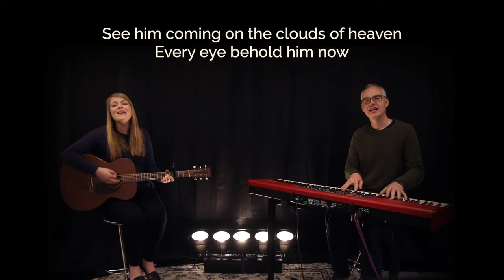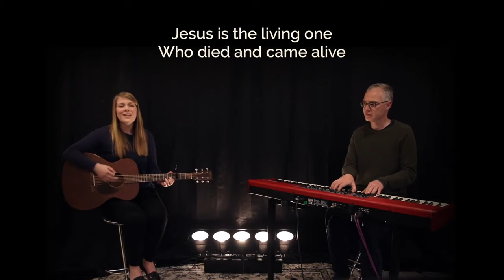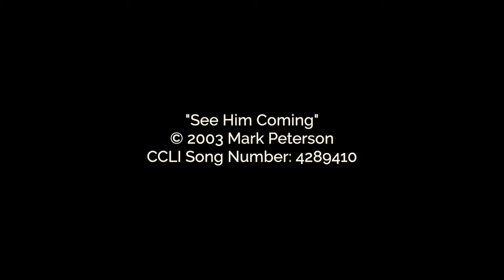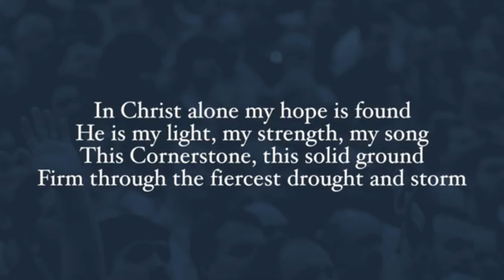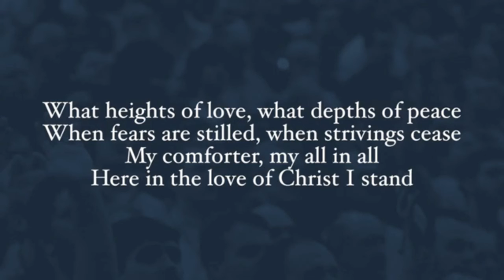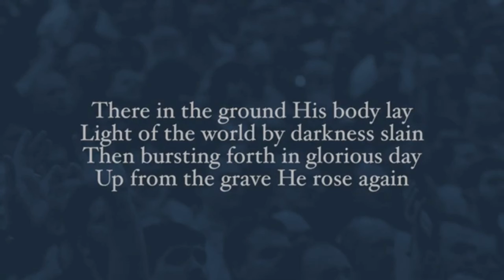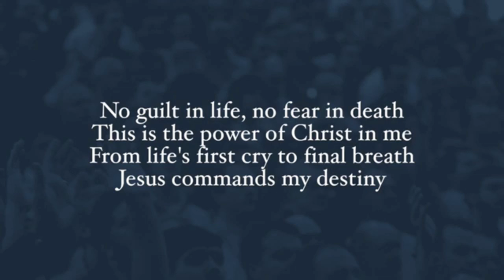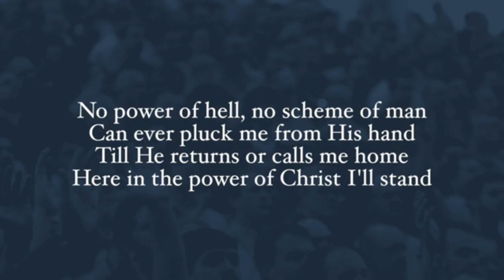The Promised Seed of Christmas - Sunday Sermon 25.10.2020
Sermon Title: The Promised Seed of Christmas

Get Connected-
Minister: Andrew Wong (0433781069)